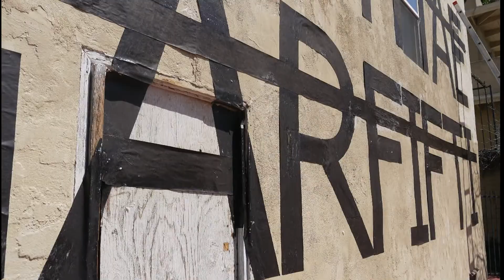RERO's Los Angeles Intervention - "I HTAE GARFITI"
For Rero's first solo exhibition in the U.S., IMAGE NOT AVAILABLE, the artist has created one of his signature interventions in Los Angeles, CA. The piece is located off the 101 freeway at the Barham exit. Keep a look out!

IMAGE NOT AVAILABLE, September 8 - October 7, 2012
Fabien Castanier Gallery
12196 Ventura Blvd.